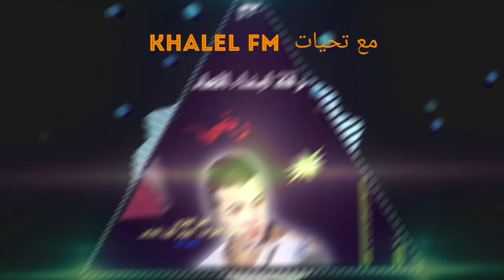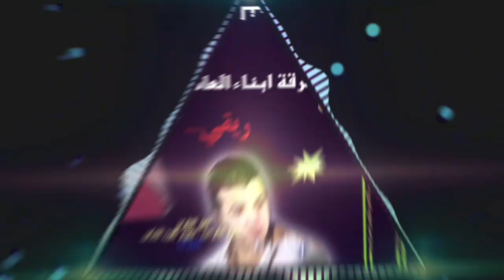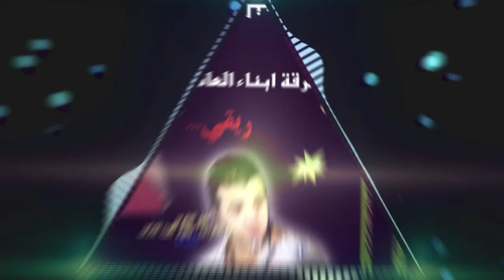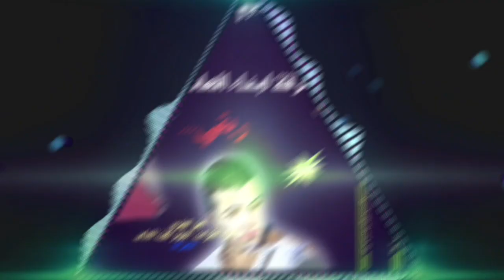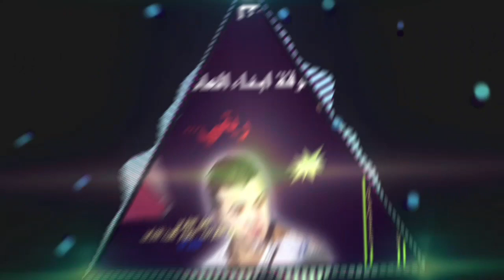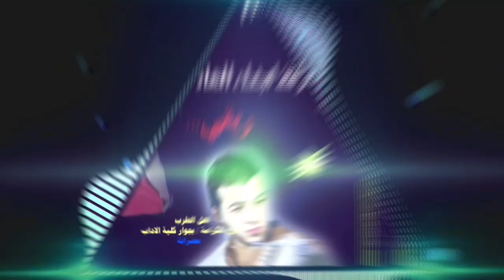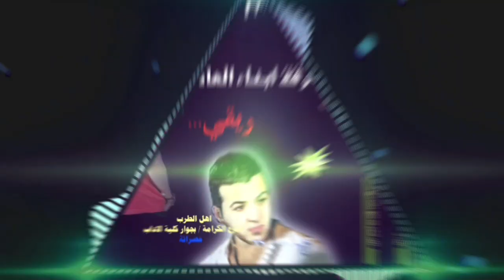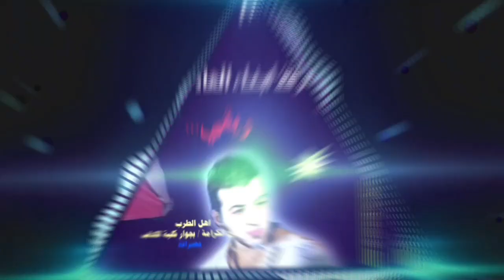جديد الشاب عبد الستار 2020 طاحن نجوم الليل ريقي ليبي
عبد الستار هو مغني بفكرة اعادة إحياء اغاني الراي القديمة بنكهة الريقي وتحديث بعض اغاني الريقي الليبي القديمة بإيقاع و اسلوب مختلف مع اجواء شبابية لتذكير ابناء الجيل الجديد بهذه الاغاني الخالدة ، ولد الفنان في سوق الجمعة سنة 1981 وتخرج من جامعة طرابلس وهو فني تخدير ودكتور ، الفن بالنسبة له مزاج وهواية وبدون اعلانات واشهار حقق شهرة واسعة وسكن قلوب الشباب الليبي وهو الآن متوقف عن تسجيل الاغاني بسبب الحرب في طرابلس